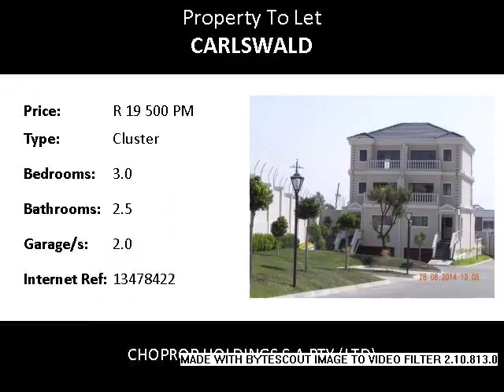3.0 Bedroom Cluster To Let in Carlswald, Midrand, South Africa for ZAR R 19 500 Per Month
Bedrooms: 3.0
Bathrooms: 2.5
Garages: 2.0
Price: R 19 500 Per Month

Property Description:

Midrand  Carlswald
Brand new absolutely stunning units to rent at the Rosa Royale II.

This is an offer just too good to refuse.These stunning units are a must see.

Visit this new complex and fall in love at the very first glance. 3 spacious bedrooms with the master bedroom located on the upper level and comes with a large walk in closet, en suite with full bath and cosy study lounge. Sliding doors from the bedroom open up on to a covered patio.

All bedrooms have sliding doors that open up on to covered patios.

Tilled kitchen with granite tops and space for under counter appliances.

Double automated garage and storage space.

Beautifully landscaped communal gardens.

24 hr security and controlled access. This makes this complex safe and secure with all of the comforts inside and outside.

This awesome complex is close to Carlswald shopping Centre and Vodaworld.